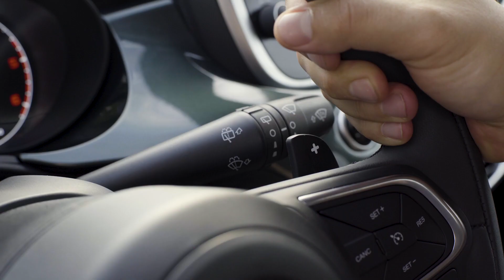nuova 500x new 500x footage 1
Fiat 500X Cross